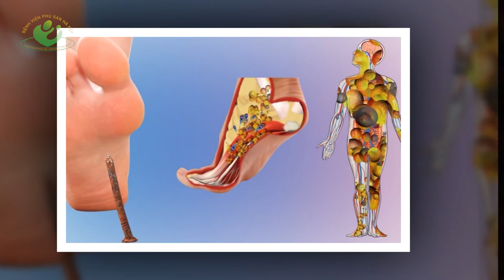Đâu là thời điểm tốt để bà bầu tiêm phòng uốn ván